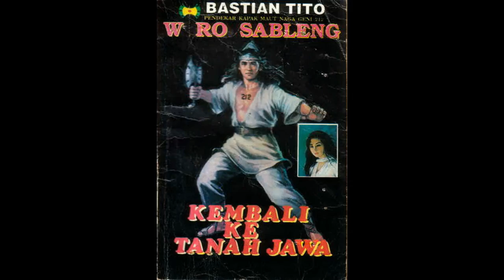Seri Cerita Silat Wiro Sableng 120 Kembali Ke Tanah Jawa